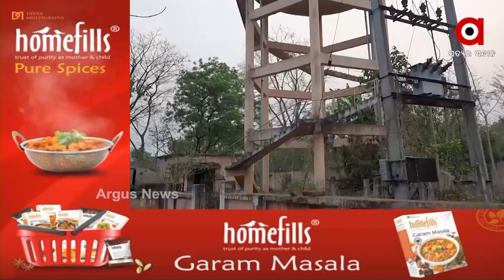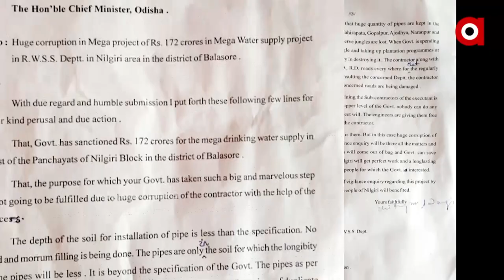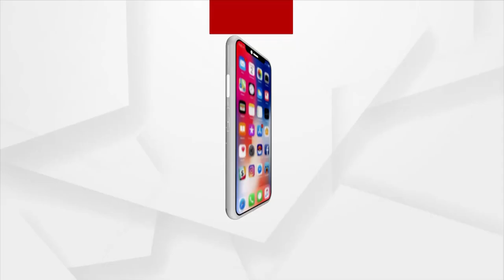ବିଶୁଦ୍ଧ ପାଣି ଦେବା ନାଁ ରେ ବଡ ଲୁଟ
163 କୋଟି ଟଙ୍କାର ପ୍ରକଳ୍ପ ଲୁଟିବା ପାଇଁ ବଡ ଷଡଯନ୍ତ୍ର...ବିଶୁଦ୍ଧ ପାଣି ଯୋଗାଇବା ନାଁରେ ହୋଇଛି ବଡ ଘୋଟଲା. ପଦାରେ ପଡିଛି ସରକାରଙ୍କ ବାହାସ୍ପୋଟ. ଆଉ ପଦାରେ ପଡିଛି ମିଛ ପ୍ରଚାର I